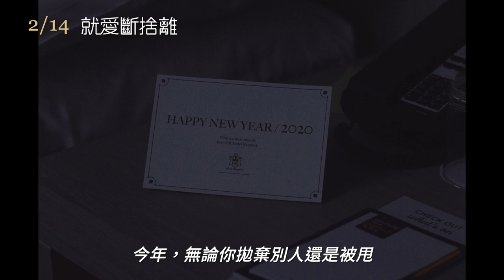【就愛斷捨離】Happy Old Year 幕後花絮－新歡舊愛篇 ～ 2/14 浪漫獻映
★ 【模犯生】天才少女「小琳」魅力再度征服大銀幕
★ 【把哥哥退貨可以嗎】廢柴哥哥 桑尼 化身天菜前男友
★ 2020情人節最怦然心動之作
★ 不需要的東西可以說丟就丟 但回憶丟得掉嗎？
★ 每個人都值得 好好說再見
★ 回憶斷捨離 把愛還給你 揮別過去 心的傷疤從此痊癒

設計師小琴（茱蒂蒙瓊查容蘇因 飾）想把家改造成極簡風，把不再讓她怦然心動的東西通通丟棄。整理過程中她找到很多紀念品，塵封的回憶因此重起漣漪。其中前男友（桑尼蘇莞門坦諾 飾）送的相機勾起了她的複雜情緒。抱著不告而別的愧疚多年，小琴發現她始終無法釋懷自己的自私，於是她決定鼓起勇氣歸還前男友相機，以及他們的美好回憶…